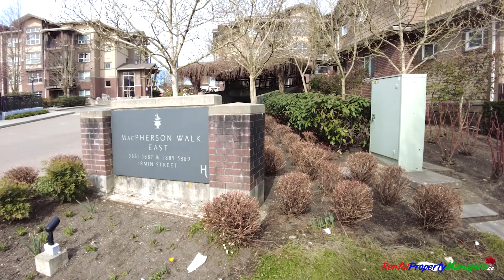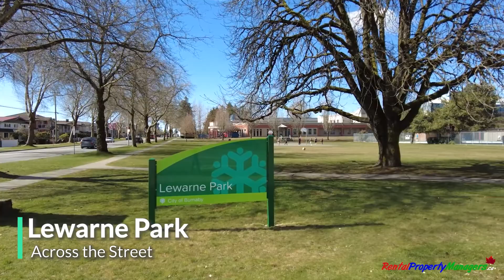[Burnaby Townhouse Near Metrotown] 5885 Irmin St. (Macpherson Walk) - RentalPropertyManagers.ca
Single & Ground Level (No Stairs!) Townhouse close to all of the conveniences of Metrotown and beyond.

Superb location just 10 mins. walk to Transit and Royal Oak Skytrain Station, which is 1 station away from Metropolis Mall, offering over 450+ shops, including Walmart, T&T, Superstore etc.. Excellent proximity to restaurants, shops and cafés etc. along Kingsway and Imperial Street.

Quiet and secure townhouse unit accessed through a large beautiful feature garden, walking trail and building with FOB security (not facing Street) control. North exposure with large 200ft.terrace. Single-level, seamless & functional design with minimum wasted space. Over-height ceilings(8'8) 2 bedrooms on each side to maximize privacy. Hardwood floor; Stainless modern kitchen, in-suite laundry.

Amazing building amenities include Gym, Walking Trail, Feature garden, Multi-Functional Room, Guest Suites and more.

School Resources : Clinton Elementary & Burnaby South Secondary

All information provided is deemed reliable but is not guaranteed, all measurements are approximate. Tenant or tenant's agent to verify if deemed important.

Gorgeous & Spacious townhome located in the heart of Richmond. South facing 3 bedrooms and 2.5 bathrooms. Engineered hardwood floor in ground floor & Carpet in all bedrooms, high end appliance, top quality quartz countertop, floor to ceiling windows and concierge service.

Just a short walk to Richmond center mall, Skytrain, Walmart, Lansdowne mall, Richmond Public Market, Kwantlen University. 2 Reserved parking spaces are right behind back door. Amazing Amenities includes Club House, Exercise Centre, Garden on the 5th floor.